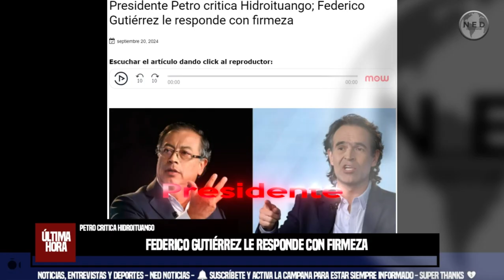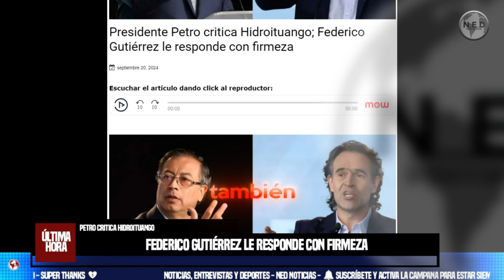🔴 FICO RESPONDE CON FIRMESA CRÍTICAS DE PETRO A HIDROITUANGO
En una alocución realizada este viernes, el presidente Gustavo Petro arremetió nuevamente contra el proyecto Hidroituango, dejando claro su rechazo hacia la obra, así como hacia otras represas en el país. Durante su discurso, el mandatario afirmó: “Nunca se debió construir la represa de Hidroituango, ni la del Quimbo. Esa es la realidad”, marcando una postura contundente frente a uno de los proyectos de infraestructura más importantes para la generación de energía en Colombia.
IFM NOTICIAS